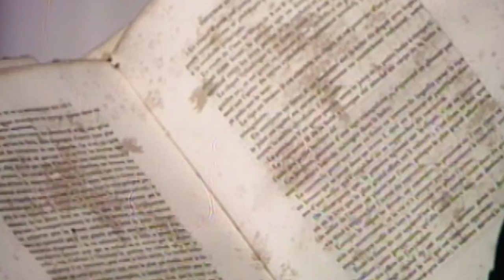Vamp: Resumo da Novela! A história da roqueira Natasha e do terrível Vlad | Novelei | TV Globo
Quem ai está ansioso para relembrar a novela mais assombrada de todos os tempos? 🧛🏻

Para brilhar na carreira, Natasha vendeu sua alma ao terrível Vlad. O Vampirão descobriu que, em vidas passadas, ela foi Eugênia, sua amada imortal, que preferiu ficar com Rocha, a outra vida do Capitão Jonas.

Aí vocês já imaginam, né? O conde passa a perseguir Natasha e a família do capitão e a novela fica uma luta de lá pra cá, sem fim. Natasha, por sua vez, quer destruir Vlad para se livrar de sua maldição. Até que depois de muitas tentativas, Jonas consegue matar Vlad, com uma estaca em seu peito e termina com esse pesadelo todo.